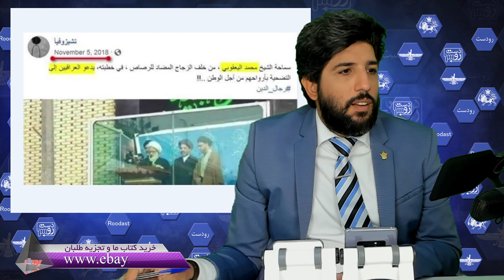دروغهای شاخدار مهدکودک منوتو درباره کرونا در قم و خبر جعلی از یک آخونده فوت کرده!_رودست